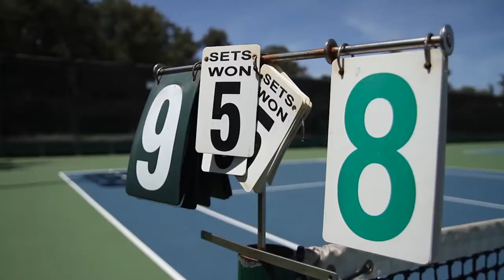Equipo FedCup que ascendió a Guatemala al Grupo 1 de América